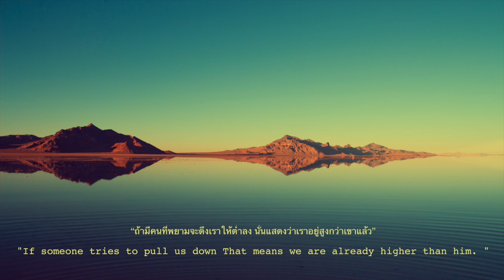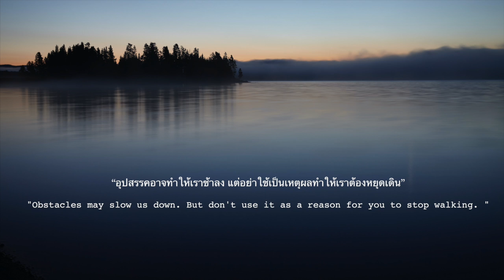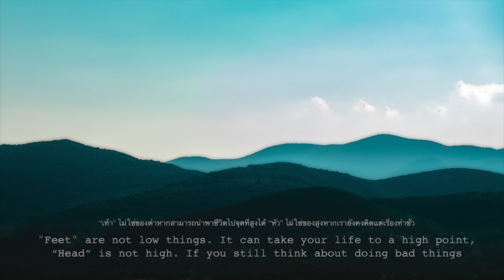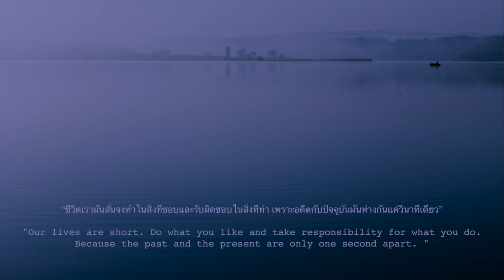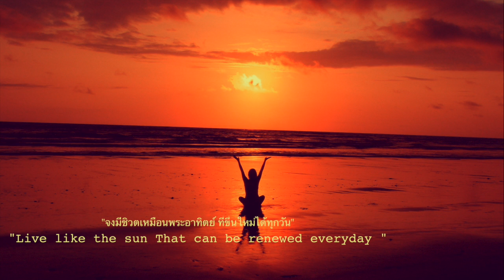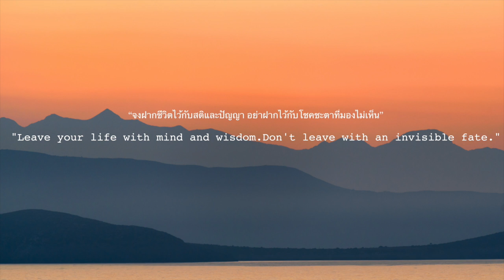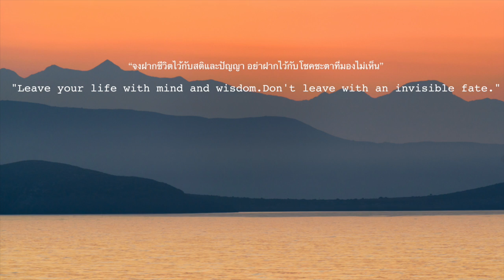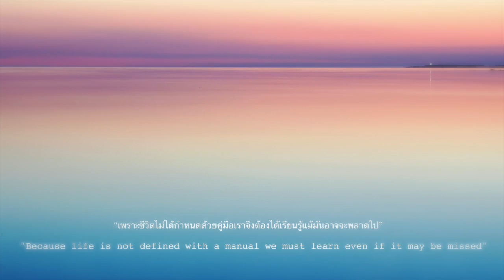Meditation music relax mindbody Positive energy Guide Study Stress relief concentration refresh mind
'Living human beings' with that goal and quality Need to have principles to uphold and act in today's society. Full of chaos It also has changed in many ways. Society in this era comes with advanced technology. But the majority of people still lack knowledge, understanding and lack of keeping up with the trend of change Whether in terms of concepts, practices, behavior, as well as matters of social etiquette And good culture The importance of philosophy applied to life
'Philosophy of life' is a set of ideas that exemplify humans. Including using this value to improve human behavior And hidden under the human way of life, so that human life can continue Depending on the mechanism of thought sets Therefore, everyone is different. Resulting in a different philosophy of life as well It depends on the person that he chooses to use the philosophy. In order to adapt to their lives By the philosophy of life of each person Also determines the direction of life as well And also giving each person an attitude towards the world And towards life in many different ways
Philosophy defines a way of life in the life of humans that are full of negative energy. Philosophy will allow humans to better see the problems around them. Makes you set guidelines In your own life, that is, you set your own goals In order to be the motivation for you to walk towards that goal
Philosophy helps humans understand their own lives better.
For knowledge Understanding of living with rules Will make humans have a perfect life Which will result in your life continuing beautifully If you hold on to the correct philosophy As well as trying to create good opportunities for your life Because the correct philosophy can create peace for those who adhere to the philosophy. You will be the one who creates goodness more than your own life. Because you will be able to help the society around to develop in a better direction. If you are able to live life correctly according to the philosophy You will definitely find success in life. By living with principles as an anchor Will help you to live a sustainable direction of happiness.
Meditation music is music performed to aid in the practice of meditation. It can have a specific religious content, but also more recently has been associated with modern composers who use meditation techniques in their process of composition, or who compose such music with no particular religious group as a focus. The concept also includes music performed as an act of meditation.
Inspiration is a feeling of enthusiasm you get from someone or something, that gives you new and creative ideas. ... If you describe someone or something good as an inspiration, you mean that they make you or other people want to do or achieve something.